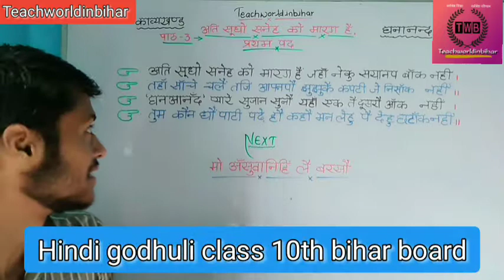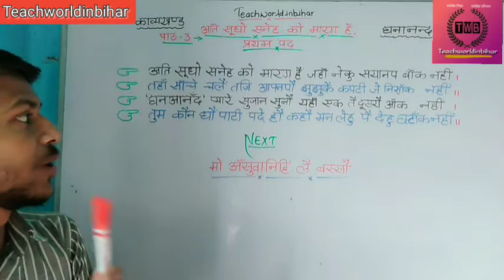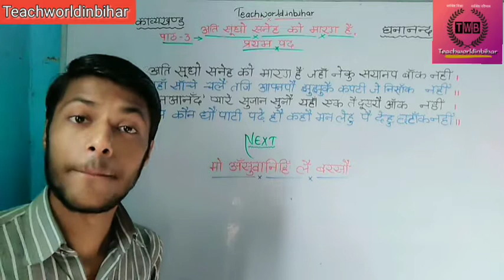Hindi godhuli काव्यखंड chapter 3rd pad 1st(अति सुधो सनेह को मारग है।)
please visit my chellen teachworldinbihar